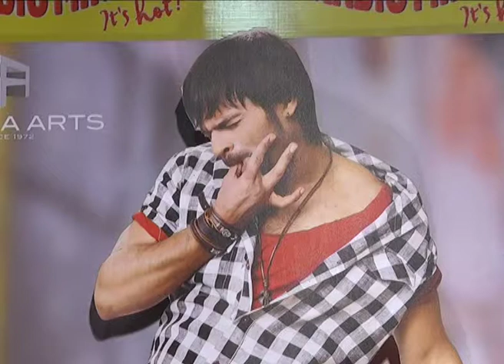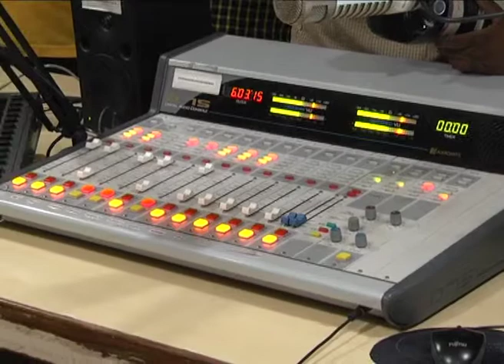pilla nuvvu leni jeevitham video